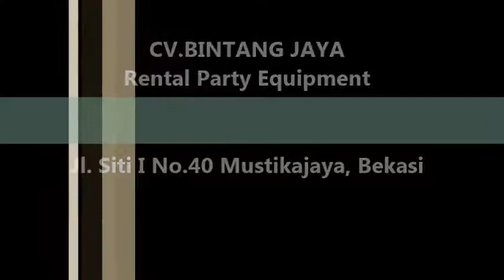Sewa Kursi VIP Kayu Di Matraman, Pulo Gadung Dan Jatinegara Jakarta Timur